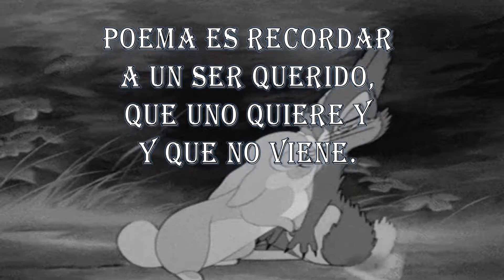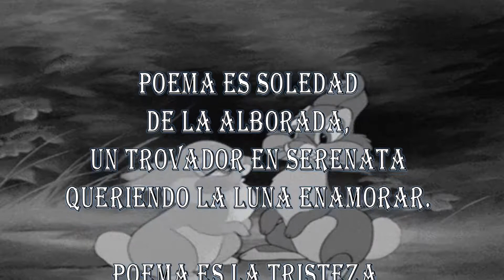Poema, Los Hermanos Arriagada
Poema es noche oscura
de amargura
Poema es luz que brilla
allá en el cielo

Poema es recordar
a un ser querido,
que uno quiere y
y que no viene.

Poema es el cantar
de un pajarito
que vive fuera de su nido,
con la esperanza de volver.

Poema es soledad
de la alborada,
un ebrio triste en la calzada
queriendo la luna alcanzar.

RECITADO:
Poema es soledad
de la alborada,
un trovador en serenata
queriendo la luna enamorar.

Poema es la tristeza,
es la alegría
es el nacer
de un nuevo día,
el dolor cruel de una pasión.
Tomado de AlbumCancionYLetra.com
Poema es una poeta apasionado
es escribir desesperado
lo que está aquí